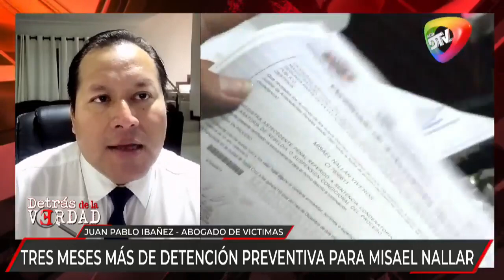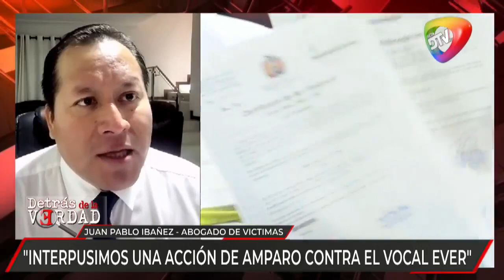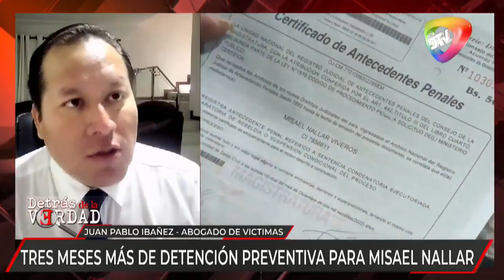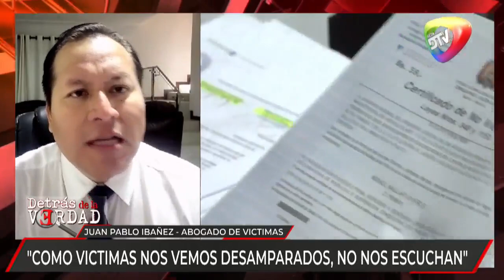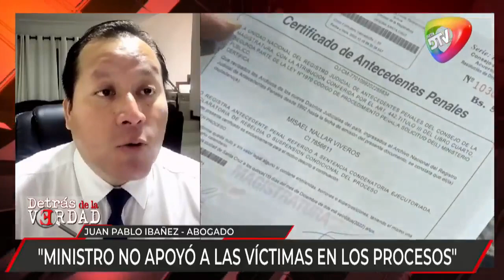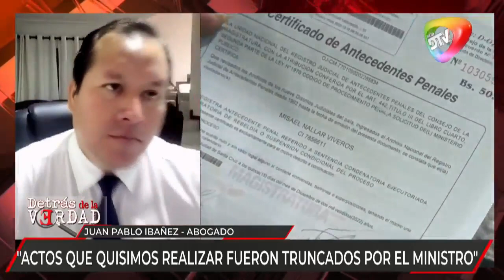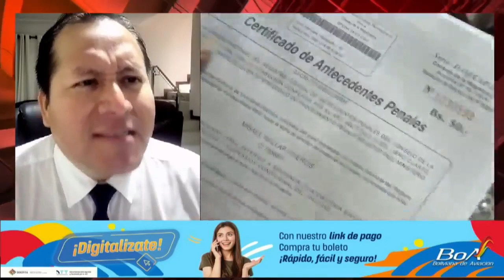El abogado, de Misael Nallar responsabilizó al ministro de gobierno Eduardo Del Castillo de que el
El abogado, Juan Pablo Ibañez, representante legal de las víctimas en el caso de Misael Nallar responsabilizó al ministro de gobierno Eduardo Del Castillo de que el caso no avance, señala que la autoridad  actúa en contra de las víctimas.